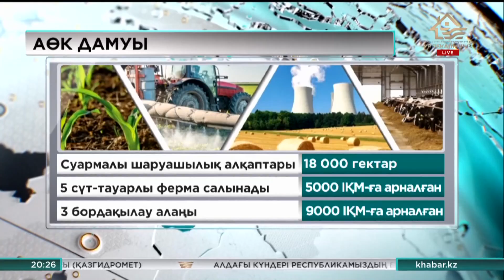Павлодар облысының экономикасын қалпына келтіру жөніндегі жоспар қабылданды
Төтенше жағдай режимінен соң шағын және орта бизнес нысандардың жұмысы қалыпқа келтірілуде.

8 мыңға жуық объектіде жұмыс істейтін 22 мыңға жуық азамат жұмысқа кірісті. Бүгінде шаштараз, тіс емханалары сияқты ұйымдары ашылды. Биыл 1000-нан астам кәсіпкер қолдау алды, ілкімді жобалар тізімі әзірленген.